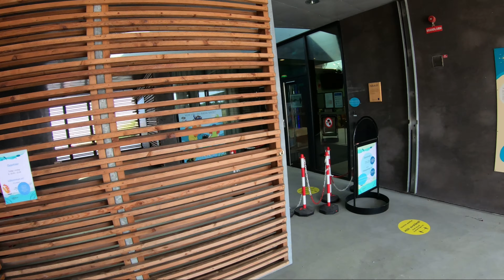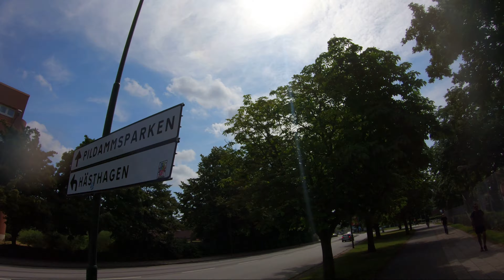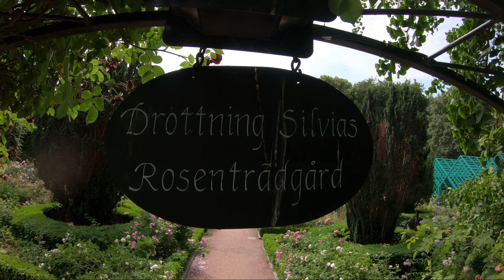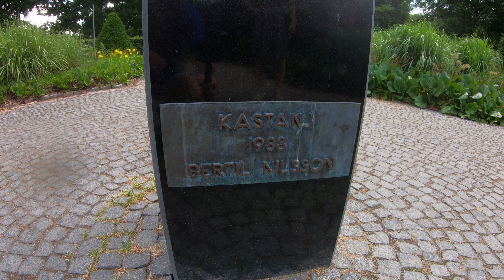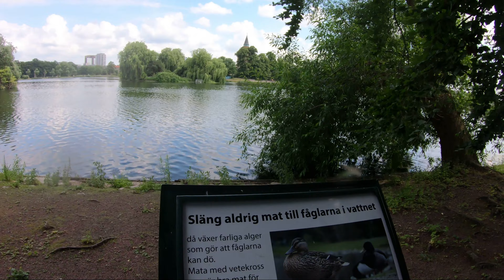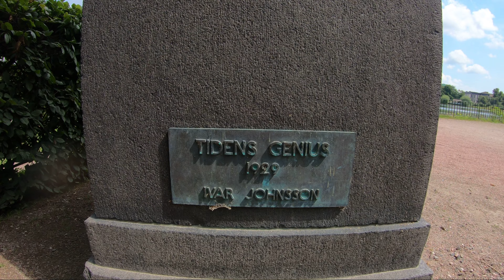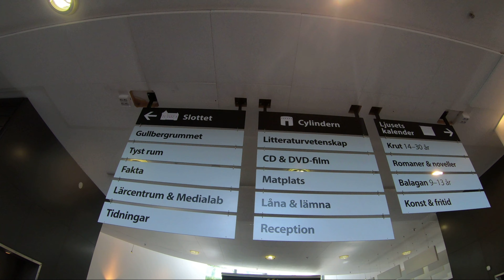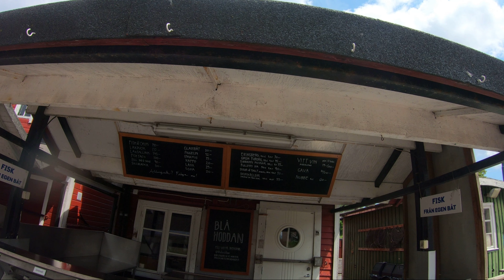Malmö- Kungsparken och Slottsparken vilken är vilken??? Cyklar och går från Limhamn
Cykla och går genom parker i Malmö.